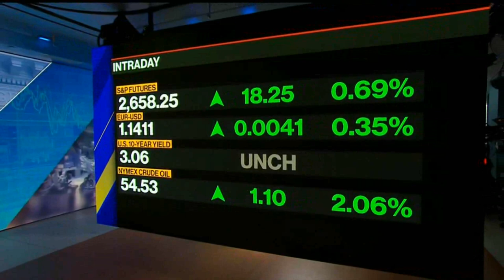Bloomberg Markets: The Open (America) - 21 Nov 2018